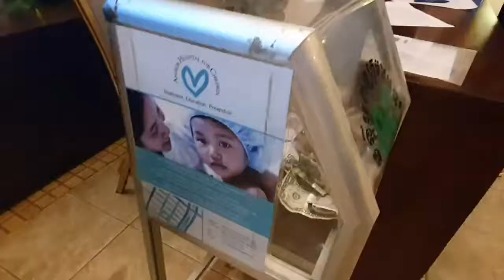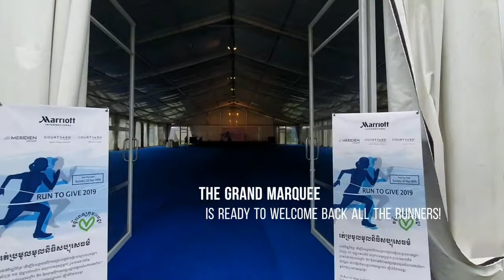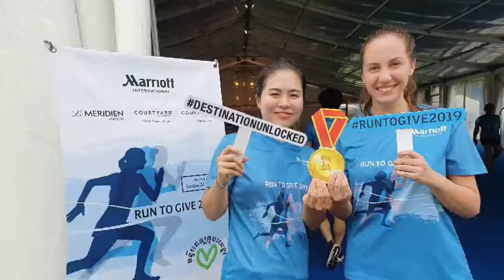Marriott annual 'Run to Give' charity event raised over $8.8k for the Angkor Hospital for Children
Marriott properties in Cambodia joined hands to raise more than USD8,850 for the Angkor Hospital for Children with their annual 'Run to Give' charity event on Sunday 22nd September, 2019.

This year's activity was led by Le Méridien Angkor with the support of its sister properties Courtyard by Marriott Siem Reap and Courtyard by Marriott Phnom Phen. The three hotels teamed up to encourage the whole community to take part in this charity activity. Over 680 runners including Marriott management and associates, guests, business partners, locals and expatriates from across the country gathered at Le Méridien Angkor to show their support by joining the 7k charity run on the road to the magnificent Angkor Wat.

Run to Give is a key event in the Asia Pacific region that is held under the Marriott's ‘TakeCare’ initiative, which aims to encourage associates to live their best life by promoting physical, emotional and spiritual well-being and creating strong team synergy while making a difference in the communities where Marriott International operates.